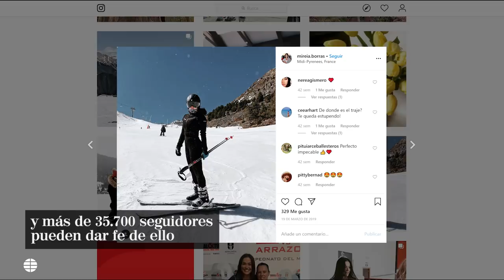Mireia Borrás, el 'pibón de Vox' amante de la aventura que enciende Forocoches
"¿Quién es esta de VOX?" La pregunta encabeza una galería de sugerentes fotos con ajustadas camisetas y minúsculo bikini de la diputada Mireia Borrás (no confundir con Laura Borràs) en Forocoches el primer día del debate de investidura de Pedro Sánchez. Las respuestas de los usuarios (muchas de ellas irreproducibles), muestran el entusiasmo que la nueva parlamentaria de la formación ultra ha despertado entre los seguidores del foro, que la han convertido en su nueva musa. Algunos, incluso, ya le han cambiado el segundo apellido, Pabón, por Pibón. Otros han ido más allá y han alabado, además de su "delantera y trasero", su currículum.Porque Borrás, el pibón de Vox, es licenciada en Economía y Periodismo, tiene un máster en Finanzas y trabaja como consultora, según su ficha de diputada, donde figura también como emprendedora. En su Instagram, que tiene 10.200 seguidores, también se define como "amante de la naturaleza, la aventura y el deporte".